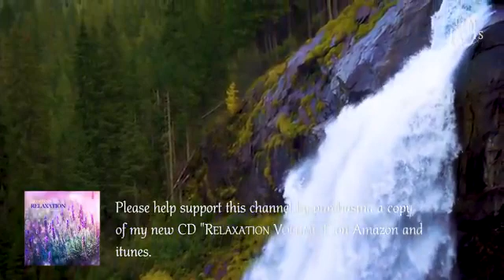Peaceful Relaxing instrumental Music, Meditation Nature Music Peaceful Waterfalls By Tim Janis